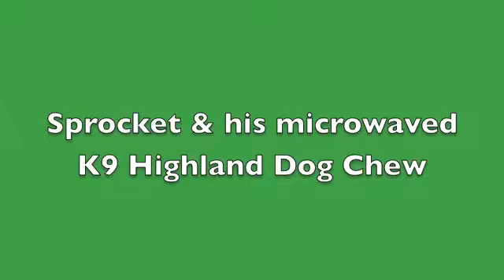Sprocket enjoys his microwaved K9 Highland Dog Chew